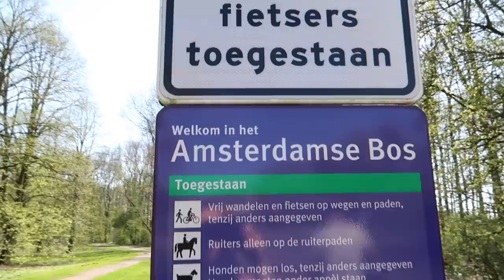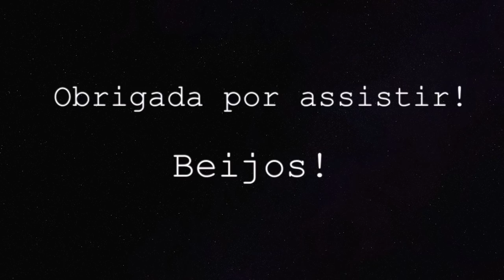O PRIMEIRO PASSEIO DA OLIVIA EM AMSTERDAM | Vlog em família | Joyce Aurora 🤱🏻❤️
O vídeo está super especial!
Levamos a Olivia pela primeira vez pra passear em Amsterdam e fazer piquenique no parque das cerejeiras, um lugar encantador que fica do ladinho de Amsterdam. ❤️

CAIXA POSTAL:
De Regenboog 70
1747 GX, Tuitjenhorn
The Netherlands

- Editor: iMovie